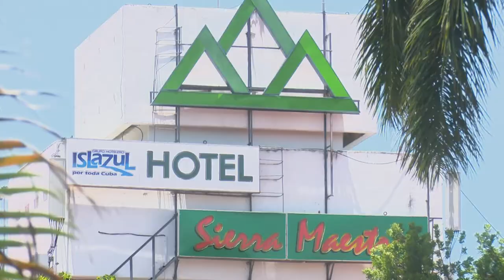Instalaciones turísticas de Granma mantienen estricto control sanitario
De manera paulatina como está previsto en la primera fase de la etapa de recuperación pos Covid19 en Cuba las instalaciones turísticas de Granma reinician sus servicios. Tres hoteles de la cadena Islazul ya reciben clientes nacionales y las unidades extrahoteleras también se abren al mercado interno.